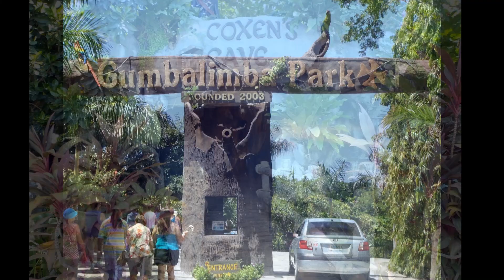Carnival Legend Western Caribbean Cruise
Come Along with Mik and P.A. - Carnival Cruise